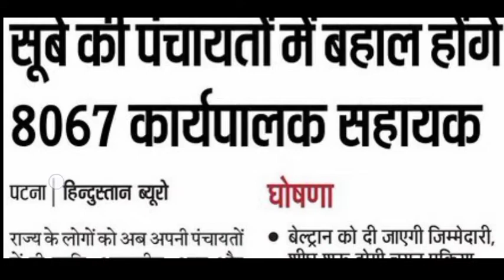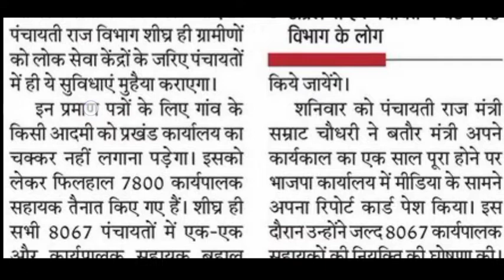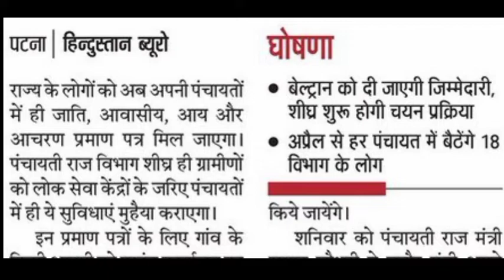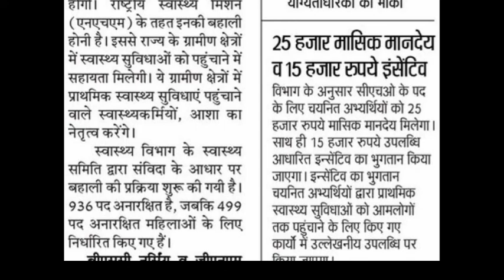Bihar CHO Staff nurse 4050 vacancy 2022|RTPS Block level Data entry Beltron 8067 vacanvy 2022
Bihar CHO Staff nurse vacancy 2022|| bsc nursing chh kya hai|| CCH kya hai 2022 || cho 4050 post

staff nurse
staff nurse ka kya kaam hota hai

bihar staff nurse joining
bihar staff nurse
Beltron new vacancy 2022 | Beltron new vacancy 2022 syllabus | बिहार में डाटा इंट्री के लिए 253 पद
Beltron new vacancy 2022 | Beltron new vacancy 2022 syllabus | Beltron new vacancy 2022 bihar
Beltron new vacancy 2021| Beltron me registration kaise kare 2021 | Beltron new updates | BELTRON
Hello friends is video me maine sabhi new Bihar student ko Beltron ke bare me puri details jankari di hai Jaise me ,
Beltron me Registration kaise hota hai ,
Beltron me kaise question puche jate hai
Beltron me apply karne ke liye kya kya eligibility hai
Beltron data entry operator kaise bane
Beltron programmer kaise bane
Beltron Stenographer kaise bane
Beltron IT boys kaise bane
Agar aap log video ko pura dekhenge to sari details pata chal jayega |
state health society bihar anm vacancy 2021
state health society bihar anm result
 2021#state health society bihar anm result
 2021

state health society araria

study table
study stream live
study adda
study iq
study chair
स्टडी
Bihari education 2.0
new BSC nursing stchool
ANM new vacancy in Bihar
GNM new vacancy in Bihar
लैब टेक्नीशियन न्यू वैकेंसी इन बिहार
ward boy new vacancy in Bihar
डाटा ऑपरेटर न्यू वैकेंसी इन बिहार
बिहार में आने वाली नई वैकेंसी
MBBS Doctor ki new vecancy ine Bihar
Bihari education 2.0
Bihari education 2.0
Bihari education 2.0
Bihari education 2.0
Bihari education 2.0
Bihari education 2.0
Bihari education 2.0
Bihari education 2.0

new BSC nursing
ward boy new vacancy in Biharडाटा ऑपरेटर न्यू वैकेंसी इन बिहार

new BSC nursing
MBBS Doctor ki new vecancy